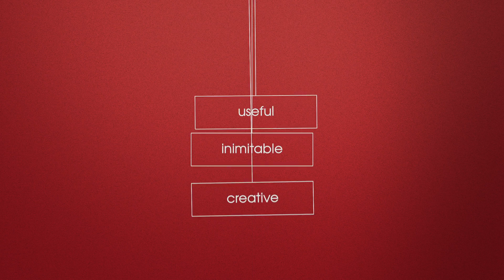Startup Weekend Hosei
FBイベントページ
（※参加希望者は必ず登録フォームにてエントリーしてください。FBで参加表明しただけでは、参加となりませんのでご注意下さい。）

◆◇必要なのは週末の54時間とやる気だけ！3日間で起業を体験しよう！◇◆

~世界110か国で開催の起業体験イベント
大学生120名限定募集！日本初、大学との共同開催~

◆◇今までのビジコンとは全く違う新しい形の起業体験イベント！
 たった3日間で多様な経験が積める！

あなたはこのイベントに参加すれば
3日間で多くのものを得ることが出来るでしょう。

実践的なビジネススキル・3日間をやり抜いた自信・チームの仲間など。

9月の時期は学生向けイベントやサマーインターンなどで忙しい学生もたくさんいると思います。
だからこそ、たった3日間でこれほど多くの経験が出来るイベントは貴重だと思います。

この夏休みの3日間を通して大きく成長してみませんか？？
当日は120人の学生が集まります。

これほど多くの意識の高い学生が集まって、3日間本気で挑戦する機会はめったにありません。
この3日間はあなたにとって夏休みの中でも忘れられない3日間になることを保証します！

あなたのご参加をお待ちしています！

◆Startup Weekendについて
　未来の起業家を作ることを目的としたコミュニティであり、その運営を行うNPO法人の団体名でもあります。
アメリカ発祥のこのコミュニティは現在では世界110ヶ国・470以上の都市に広まり、ここから多くのスタートアップ企業が生まれています。

多くの人に「起業」というものを体験してもらう為に各コミュニティでは金曜日の夜から日曜日にかけて54時間で起業を体験するイベントを定期的に開催しています。

このイベントでは実際の起業と同じようにディスカッション、企画作り、マーケティング、チーム作り等を体験してもらいます。
実際にここで作ったチーム、アイデアで起業する例も少なくありません。

今回はStartupWeekendが日本で初めて大学と共同で新たなコミュニティを立ち上げ、その第一弾のイベントとして学生限定で上記の起業体験イベントを開催することになりました！

・過去のイベントから生まれたサービス

最近バズったこのエントリもＳＷから生まれたサービスで投稿されたものでした！
「学年でビリだったギャルが、1年で偏差値を40あげて日本でトップの私立大学、慶應大学に現役で合格した話」
STORYS.JP